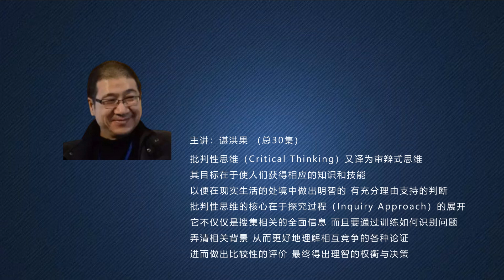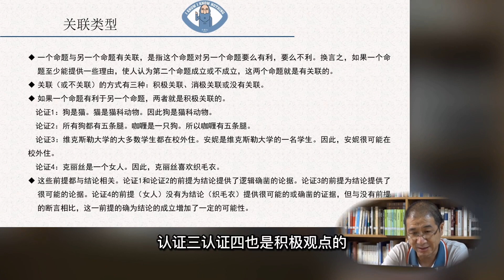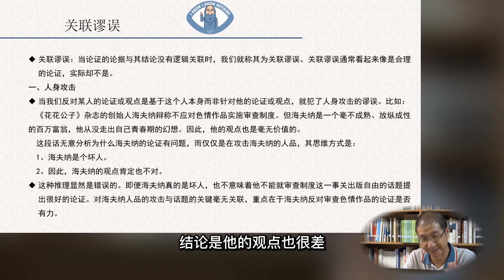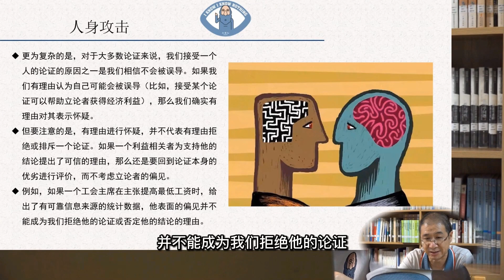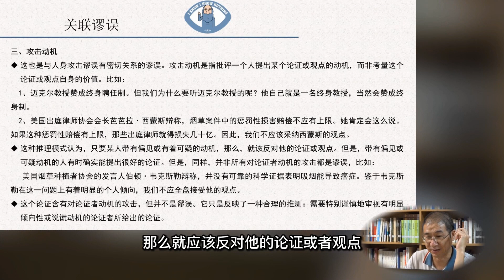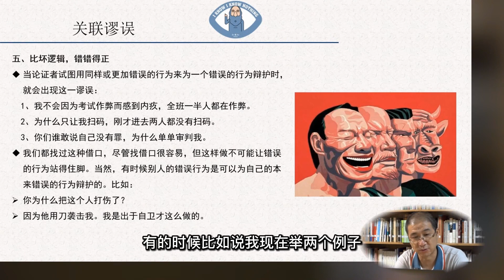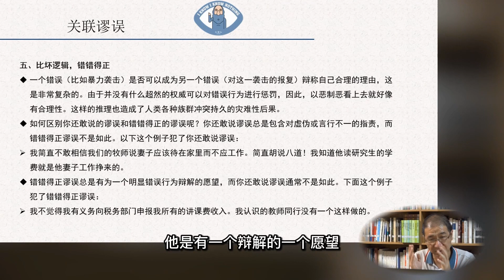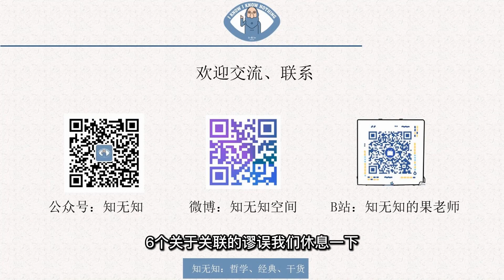谌洪果批判性思维（07）逻辑谬误（1）：人身攻击及其相关谬误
今日推谌洪果重头演讲30回《批判性思维》（7）免费直读